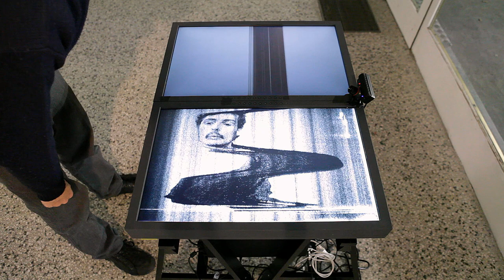Translation - interactive audio-visual installation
rough video cut of mixed exhibitions of "Translation"